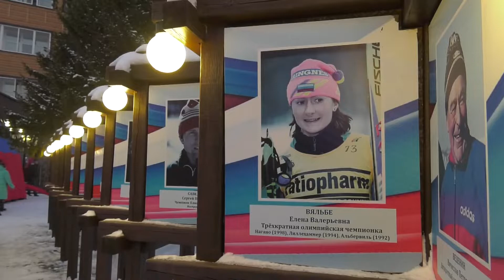"СпортАнзор" (25.11.22) - Абакан 24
Смотрите в программе "СпортАнзор":
- ещё немного Вершины Тёи;
- Леонид Чебодаев: успех на профессиональном ринге;
- итоги футбольного лета;